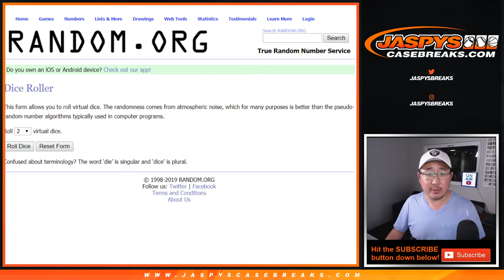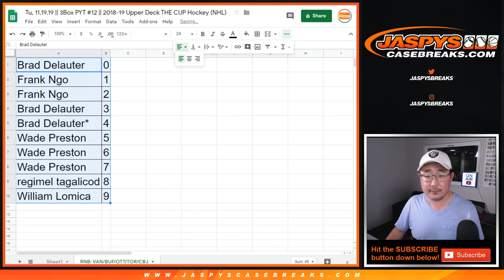VAN/etc RNB || Tu, 11.19.19 || PYT #12 || 2018-19 Upper Deck THE CUP Hockey (NHL)